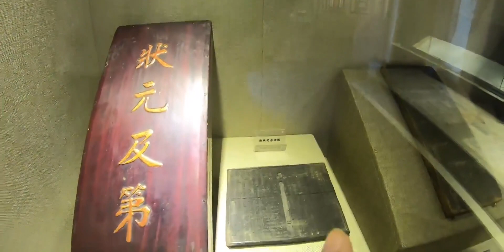山西湘峪古堡，古人真会玩，常见的石磨盘在古人手中变成了艺术品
自驾游,旅游,生活记录,VLOG,旅行,夏日vlog挑战,古建筑,山西,30天VLOG挑战,全能打卡挑战